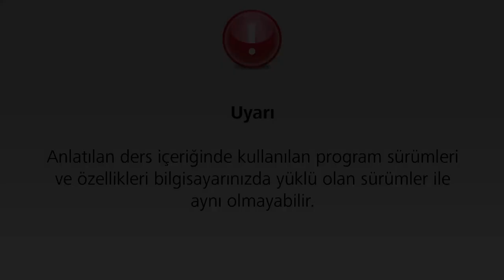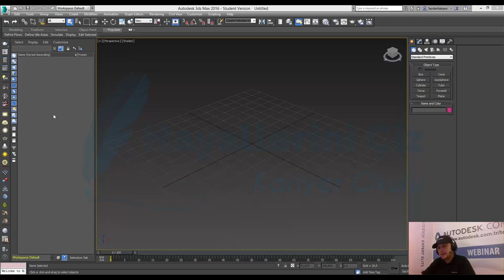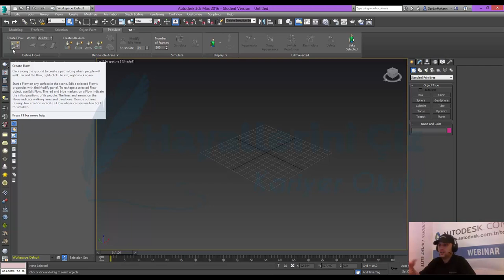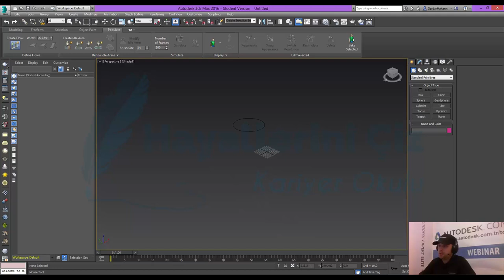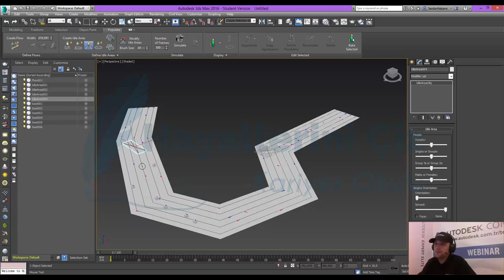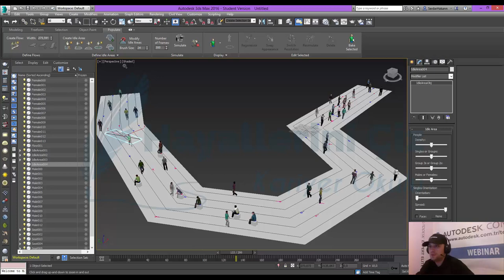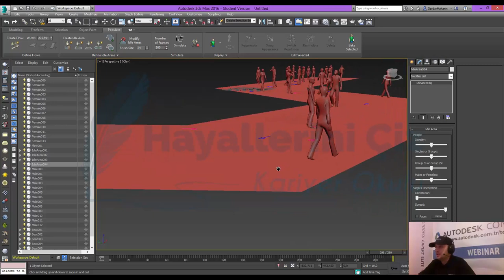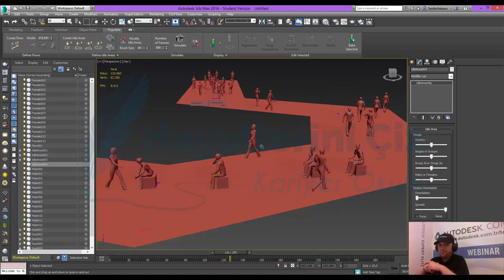3Ds Max 2016 Populate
Bu dersimizde 3Ds Max 2016 Populate kullanımını inceliyoruz.